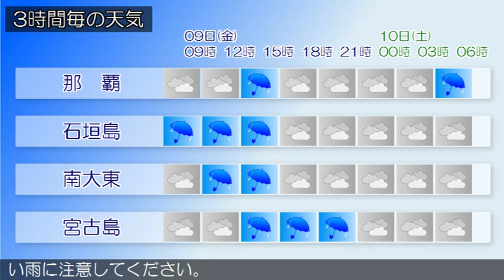2015/10/09 沖縄地方の天気予報 朝